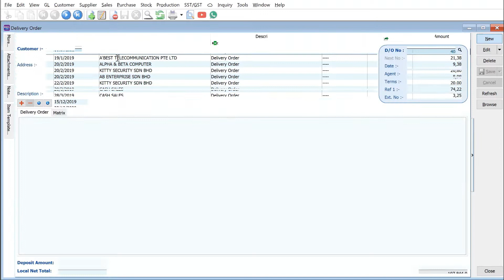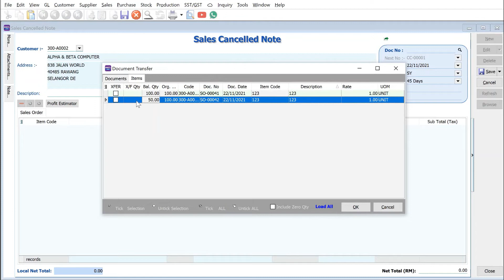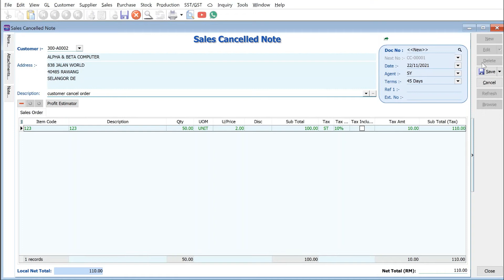SQL Accounting Tutorial - Cancelling Partial Sales Order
Ever been in a situation where you have a customer confirmed an order for them to then come and tell you that they would like to cancel part of the order?

Find out how easy it is to do it in SQL Accounting!